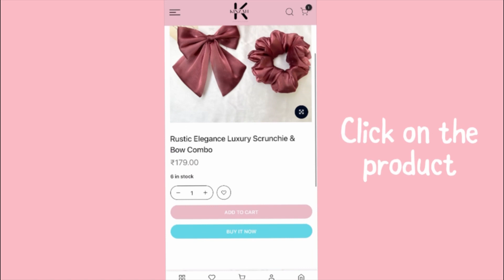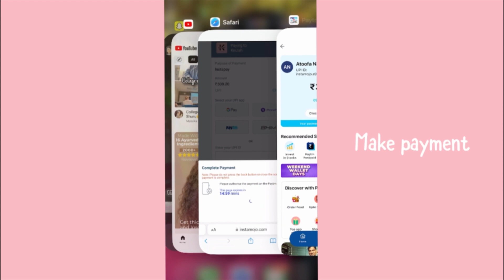How to order products from Kinzah Fashion🌸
Hi cuties💗
This is a quick demo of how to order products from Kinzah Fashion🌸

Steps:

• Click on product title or search the products
• Choose colours and quantities
• Click on Add to cart
• Click on checkout
• Fill the required information
• Choose the payment method
• Make payment
• Congratulations 🥳 Your order is successfully placed!!

‼️Social Handles

Happy shopping 🛍️